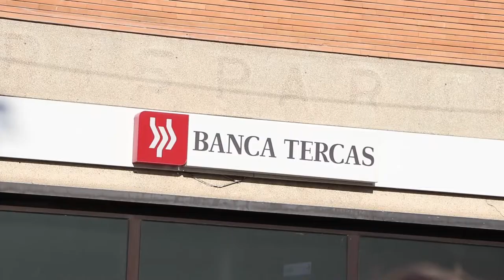Pop. Bari. Firmato l'accordo sindacati-commissari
E' un piano duro ma necessario quella che sindacati e commissari della Popolare di Bari hanno sottoscritto ieri e che prevede, tra le altre cose la chiusura di numerose filiali sul territorio. Tagli pesanti anche sui lavoratori. I sindacati sperano in un intervento deciso della politica e delle istituzioni affinché l'effetto del commissariamento non si rifletta troppo negativamente su clienti e lavoratori e sul sistema creditizio. Ascoltiamo Francesco Trivelli, della Fisac Cgil Abruzzo